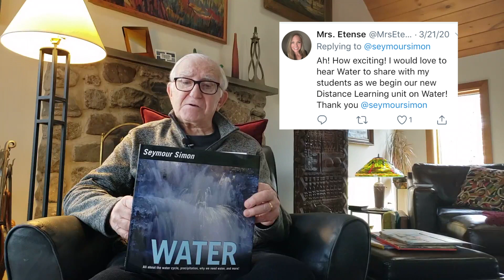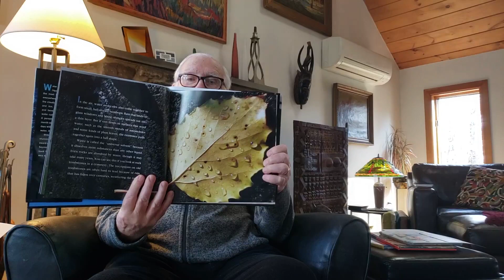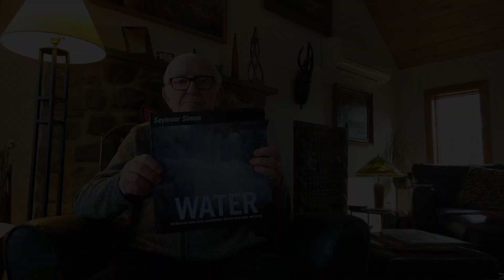WATER | Seymour Simon Reads Aloud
Renowned children’s science author Seymour Simon reads aloud from his book WATER (HarperCollins, 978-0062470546). This video will be available only during the Coronavirus Pandemic, until 6/30/2020.